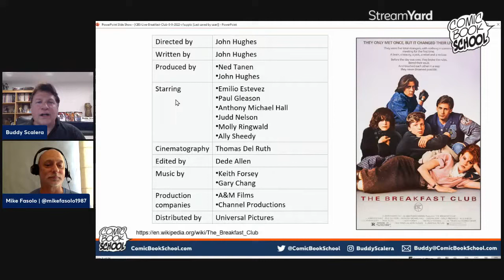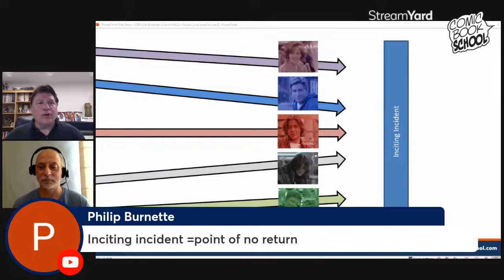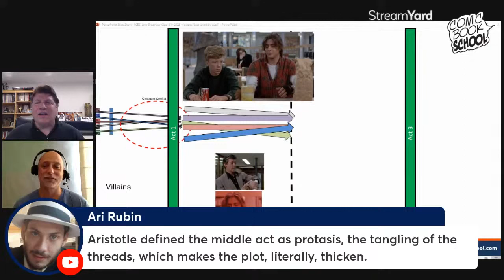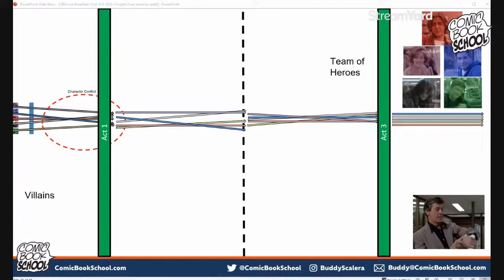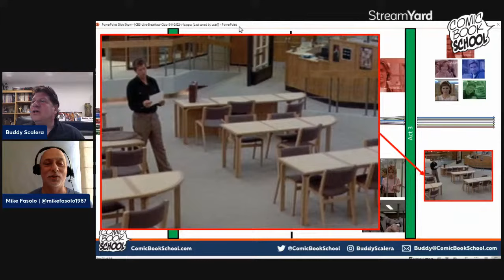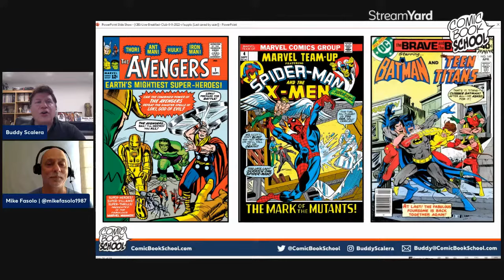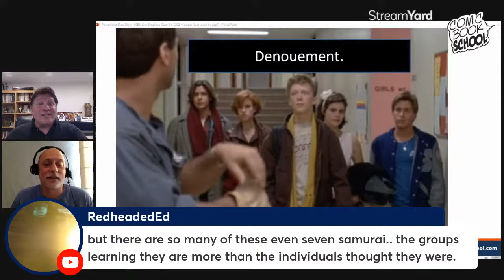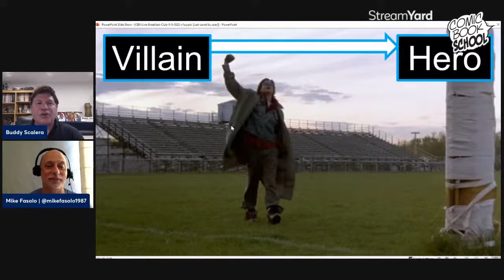What Comic Creators Can Learn from The Breakfast Club (1885) - Story Analysis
Comic Book School co-hosts Buddy Scalera and Mike Fasolo explore the storytelling from “The Breakfast Club” to understand what comic book creators can learn from the classic film.

A meta analysis of a classic movie and how it relates to the team dynamics of modern superhero comics and movies.

HOST: Buddy Scalera
Co-HOST: Mike Fasolo
DATE: 8/9/2022

Written & Directed by John Hughes
Written by John Hughes

Starring
Emilio Estevez
Paul Gleason
Anthony Michael Hall
Judd Nelson
Molly Ringwald
Ally Sheedy

Production companies
A&M Films
Channel Productions

If you like this video, check out our CBS interview with movie director S. Craig Zahler of the "Dragged Across Concrete" film and his new graphic novel from Dark Horse Comics.